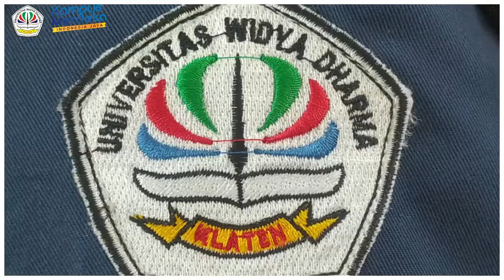GERAKAN PENGHIJAUAN MAHASISWA UNWIDHA KLATEN,REKTOR AJAK MASYARAKAT LAKUKAN INI